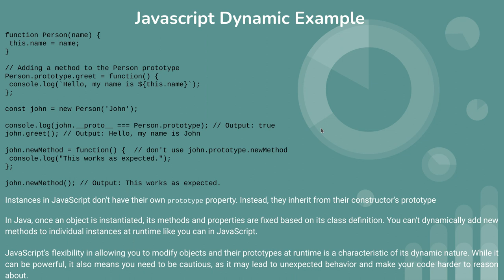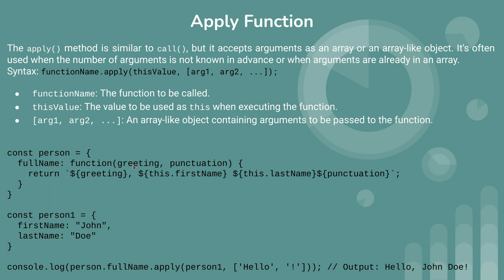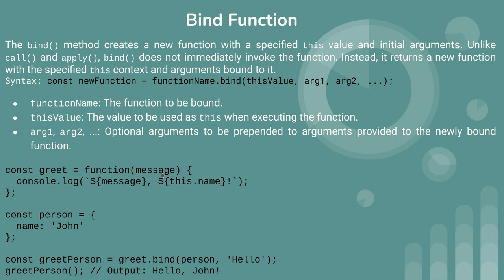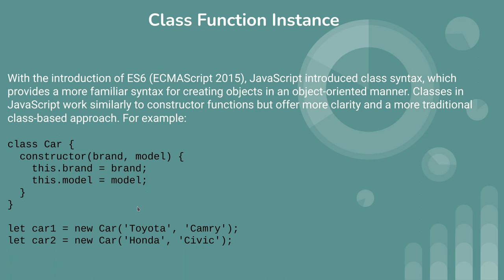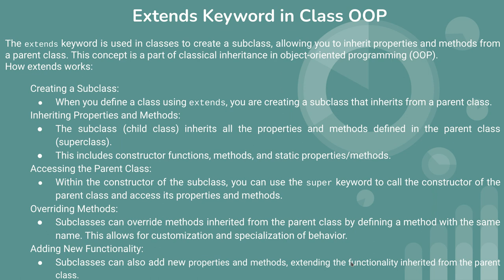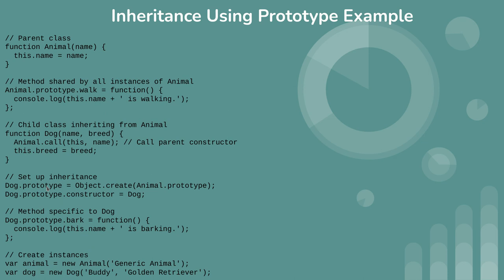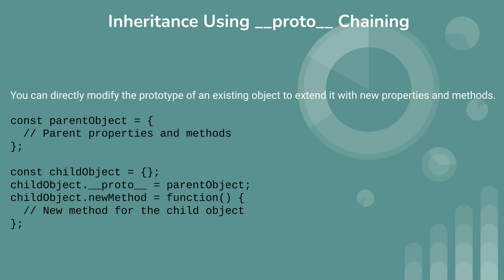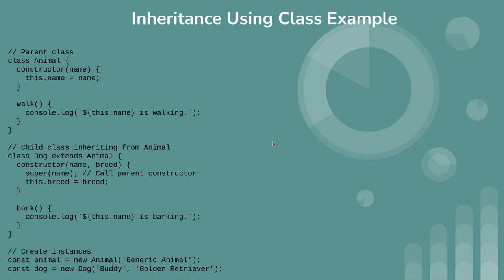Javascript Tutorial(inheritance)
this is 21th video of Javascript tutorial